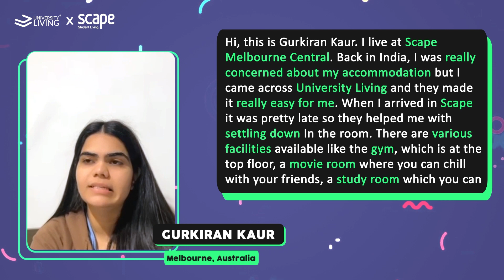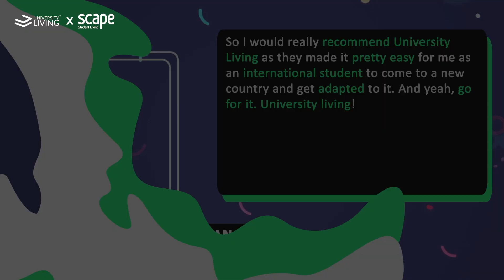Student Review | University Living x Scape Melbourne Central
Happiness delivered straight from our student's heart! We're grinning so wide, we might need face-stretching exercises! Thanks for turning our day from 'meh' to 'yeah' with your amazing testimonial!

Does this accommodation sounds like your new home? Check it out, Scape Melbourne Central

Are you a student excited about studying abroad? Don't hesitate! We're here 24/7 to assist you in finding the perfect place to live and turning your study abroad dreams into reality!